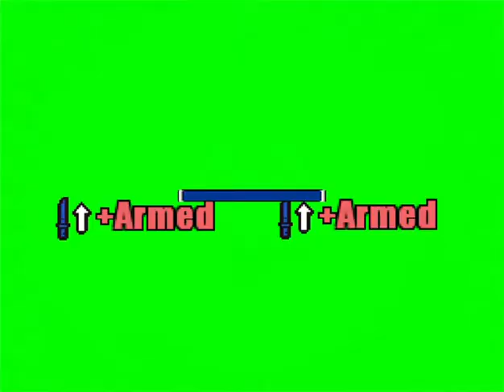Lisa: The Pointless - Phone Crew Part 2/4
Gameplay of Lisa: The Pointless Phone Crew and ending of the first act of this game.